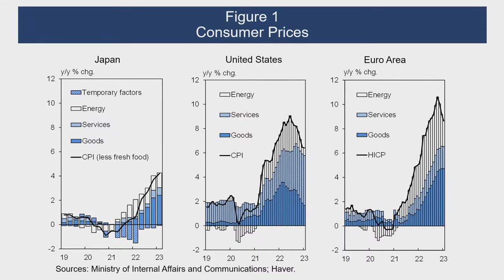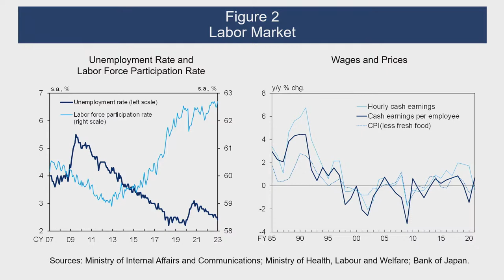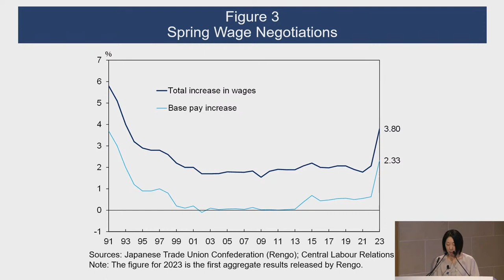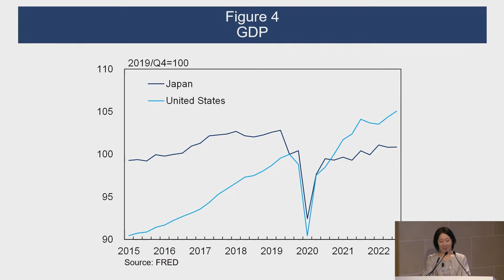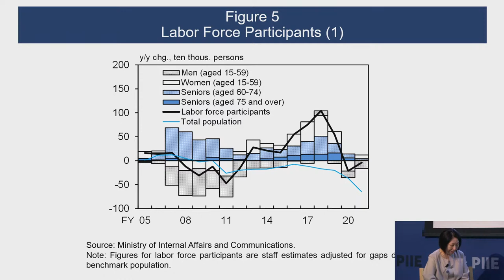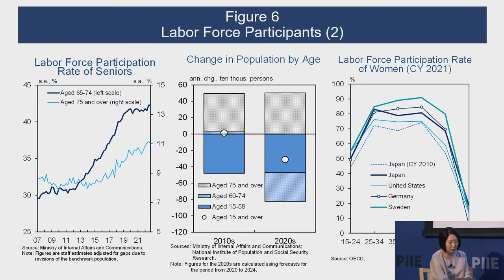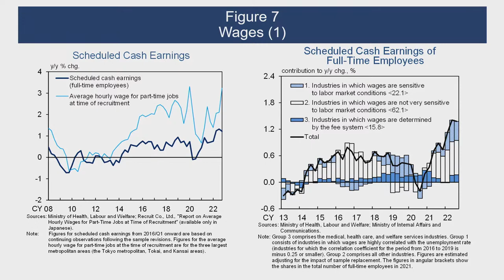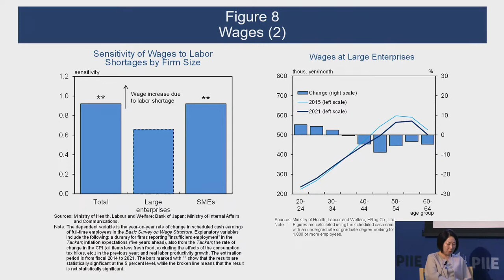Macro Week 2023: Tokiko Shimizu, Assistant Governor of the Bank of Japan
In the lead-up to the International Monetary Fund and World Bank Spring 2023 meetings in Washington, the Peterson Institute for International Economics (PIIE) is convening central bankers and finance officials from around the world for our annual Macro Week—a series of speeches and onstage discussions hosted by PIIE president Adam S. Posen. Details for this event:

Central Bank of Japan
Tokiko Shimizu, Assistant Governor of the Bank of Japan
Speech and discussion: Japan's economy and labor market

Thumbnail: PIIE/Sarah Tew via stock.adobe.com and the office of Gov. Shimizu